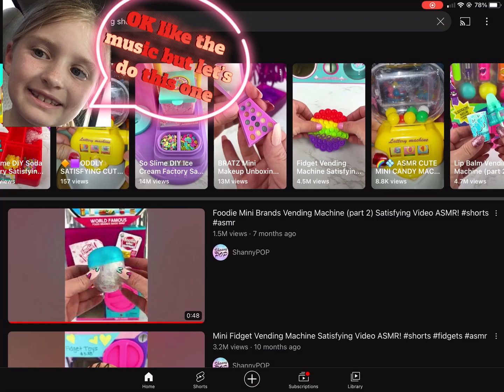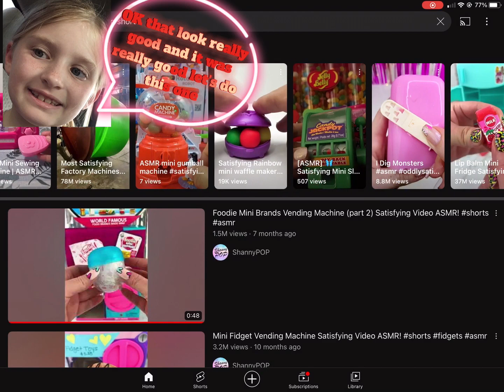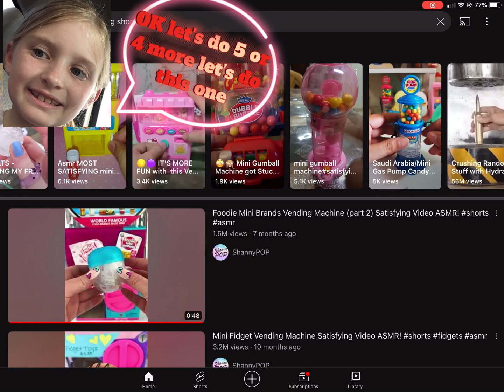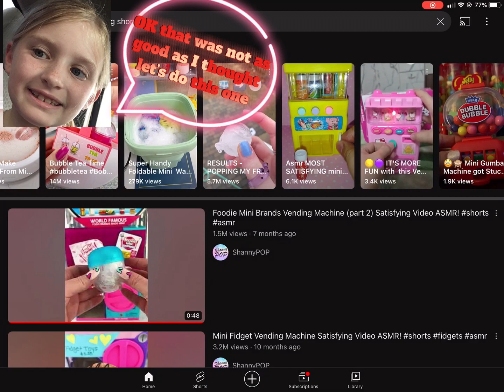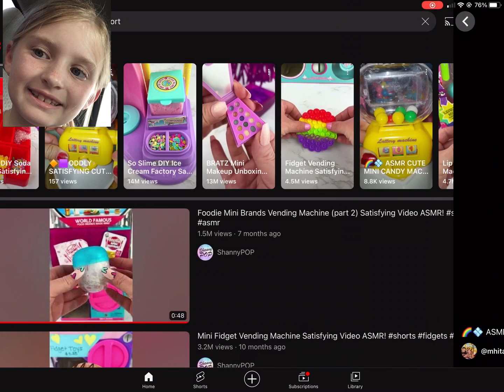Reacting To Mini cute machines Short￼s!￼￼￼